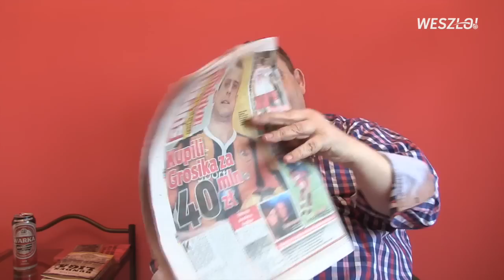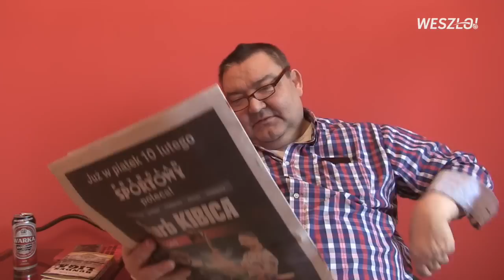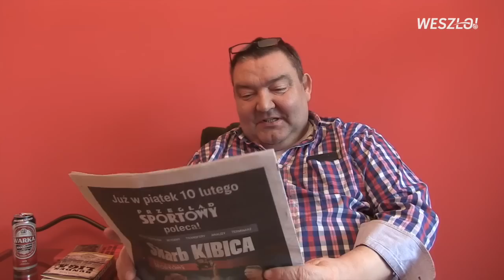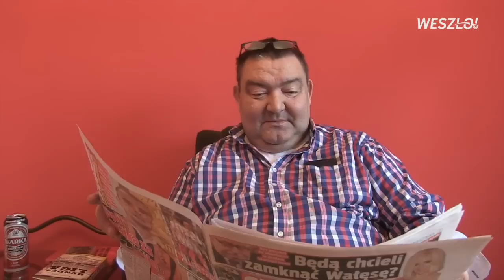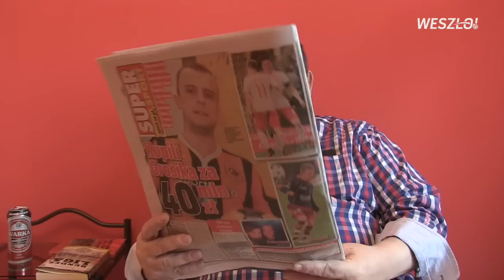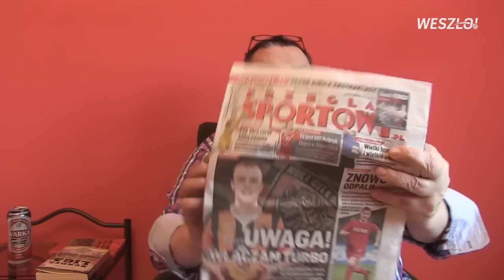One Man Show#473